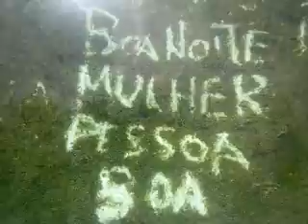A piscina tem um metro e sessenta de fundo
18 mt x 18 mt e a nascente demorou um dia e meio a enche-la.
E Eu.